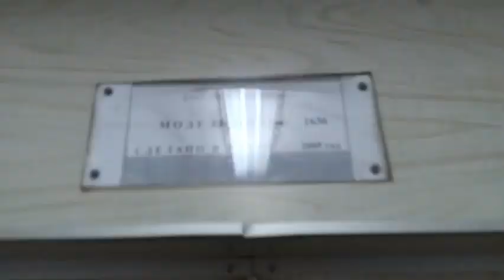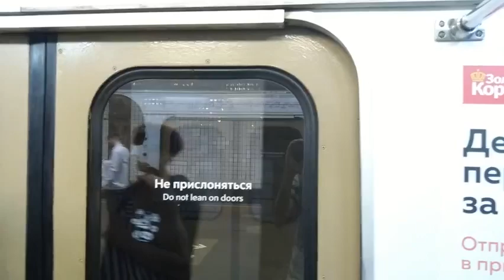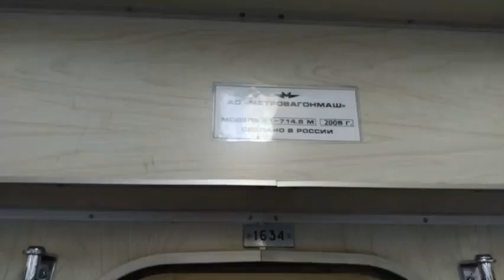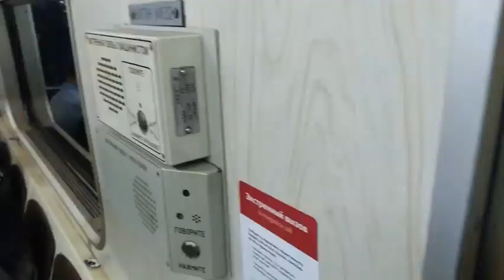Электропоезд "Номерной" (81-717.5М/714.5М) на перегоне (Охотный ряд — Университет)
Снято: 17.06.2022 на Samsung Galaxy A11

Информация

• марка: МВМ
• модель: 81-717.5М/714.5М
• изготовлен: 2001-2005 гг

СБЕР